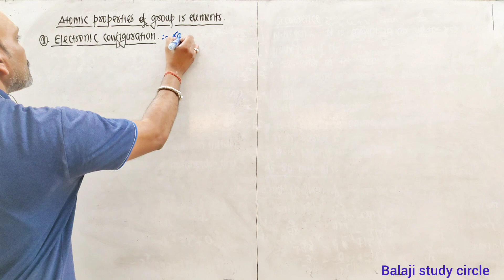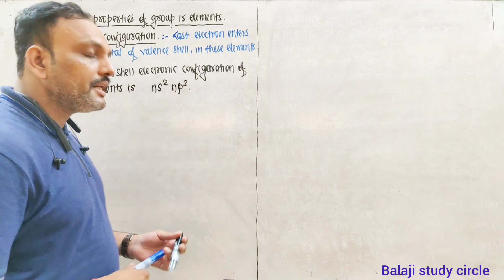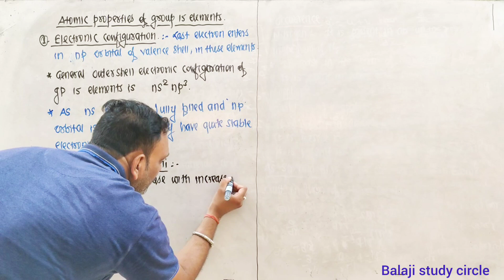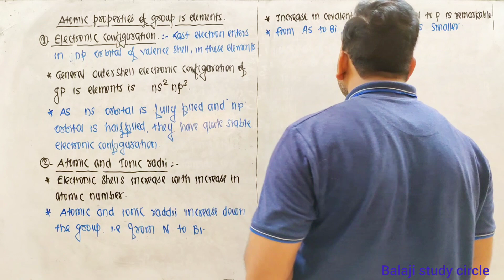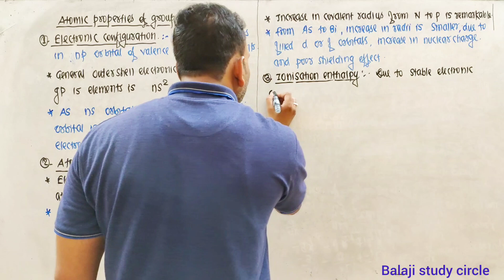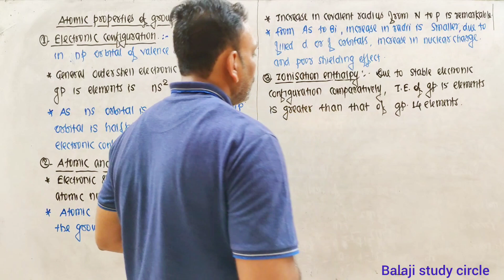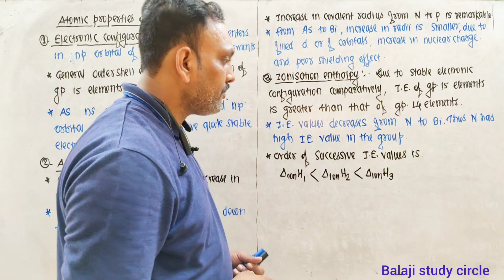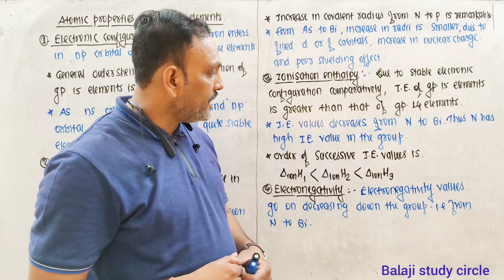Atomic Properties Of Group 15 Elements/Atomic & Ionic Radii/Ionisation Enthalpy/Electronegativity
Atomic Properties Of Group 15 Elements
nitrogen family
Atomic & Ionic Radii
atomic radius
ionic radius
Ionisation Enthalpy
ionisation enthalpy class 11
define ionisation enthalpy
define the term ionisation enthalpy
ionisation potential
Electronegativity
electronegativity definition
electronegativity trends
electronegativity and polarity
atomic radius trends on periodic table
chemistry